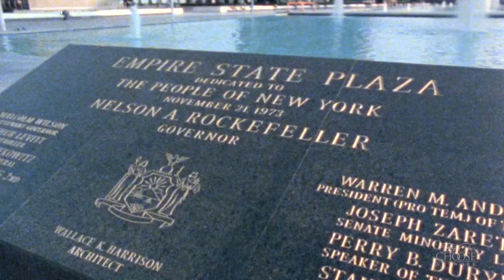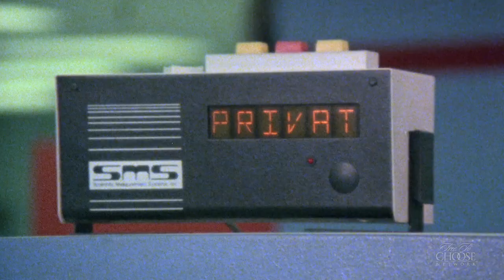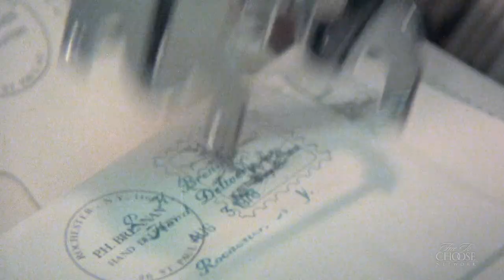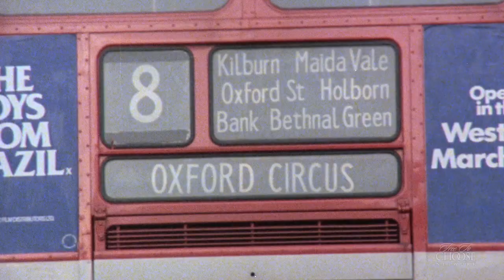Free To Choose 1980 - Vol. 10 How to Stay Free - Full Video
Democracies have only recently been considered desirable. Historically, it was feared that democracies always self destruct when citizens, forgetting that you cannot remove want and misery through legislation, insist on government actions that physically and morally bankrupt their nation. Friedman explains why the United States has so far avoided this outcome and how we can continue to do so. This program includes an interview of Dr. Friedman by Lawrence E. Spivak.